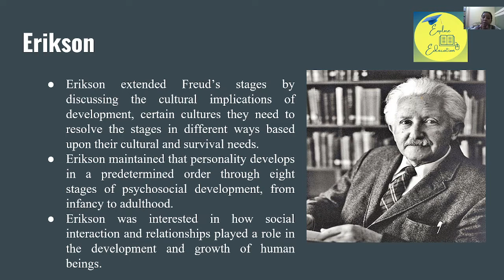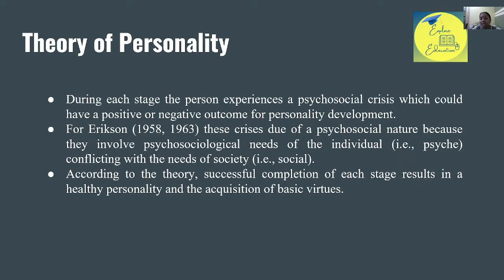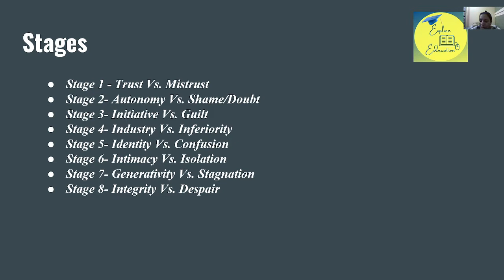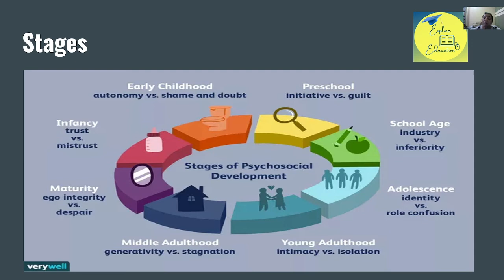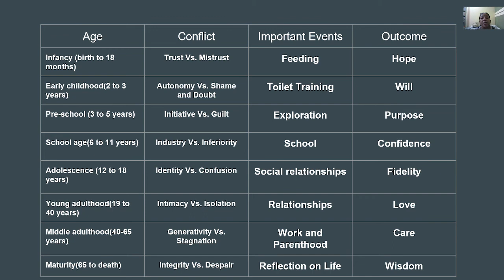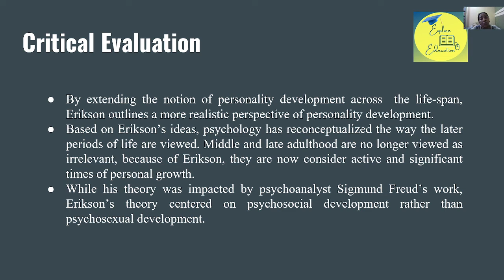Erikson's Theory of Personality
This video describes Erikson's theory of personality and its all eight stages.